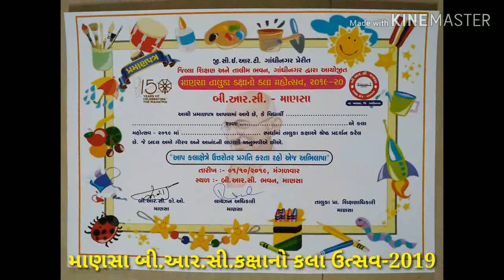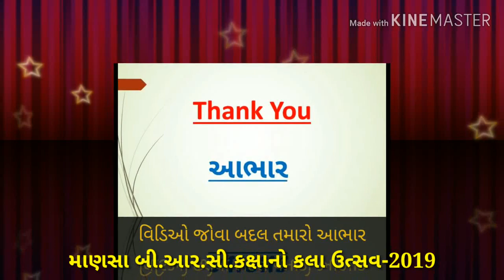માણસા બી.આર.સી.કક્ષાનો કલા ઉત્સવ - 2019 ની ઉજવણીની એક ઝલક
કલા ઉત્સવ 2019.બી.આર.સી.ભવન,માણસા